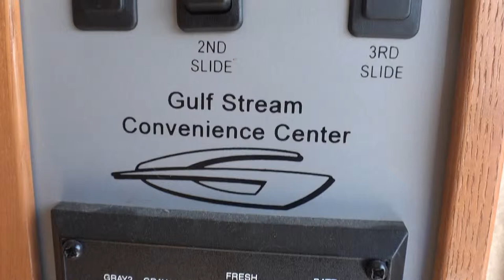2010 Gulf Stream Mako 35FSBT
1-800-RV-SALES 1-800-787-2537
2010 Gulf Stream Mako 35FSBT

3332 Paul S. Buchman Hwy, Zephyrhills, Florida 33540